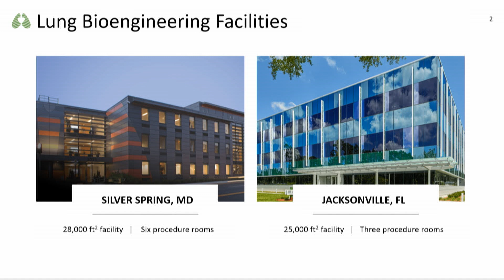Patients First, A Personal Story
Fireside Chat with Patient Advocate: Patients First, A Personal Story